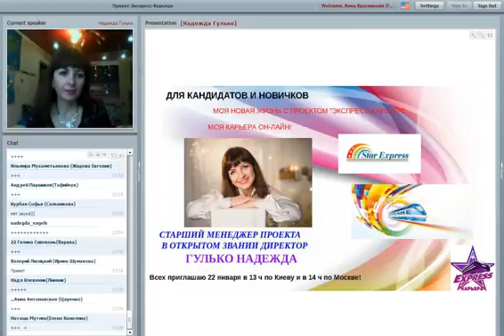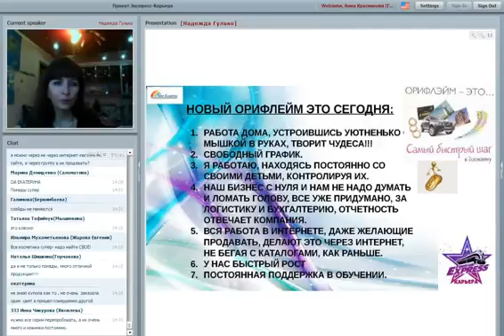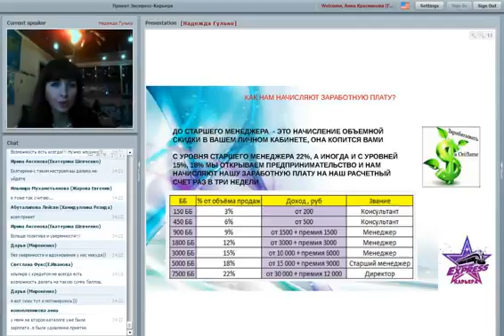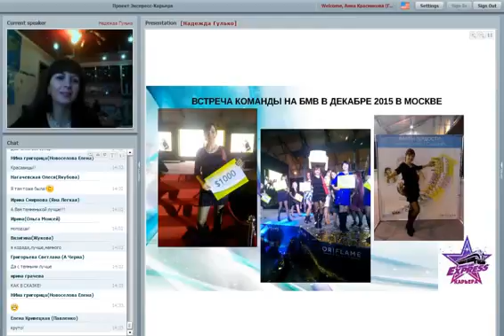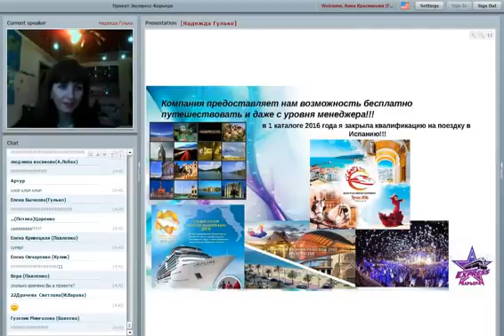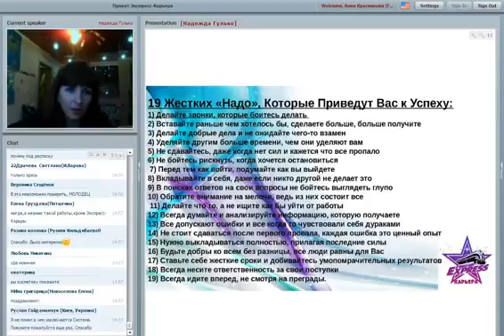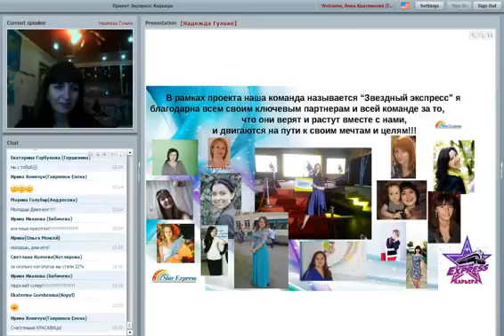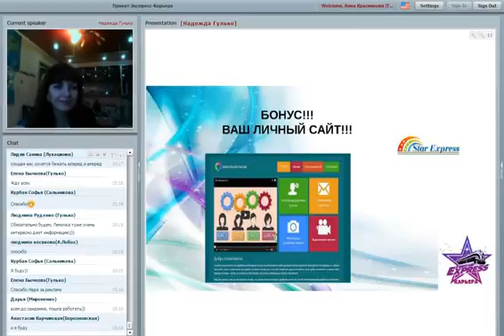Моя новая жизнь с проектом Экспресс карьера Надежда Гулько 22 01 16